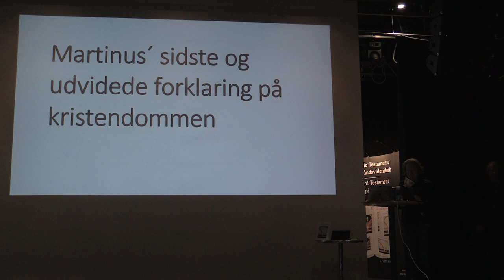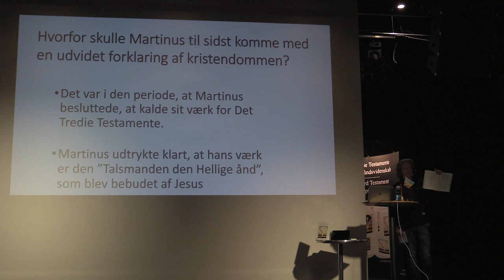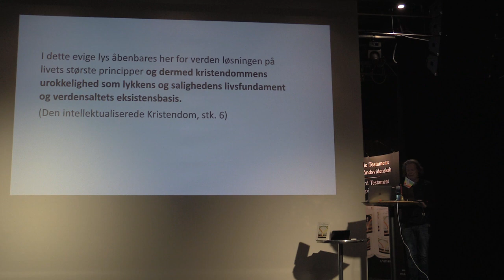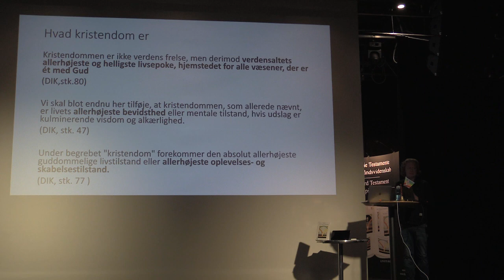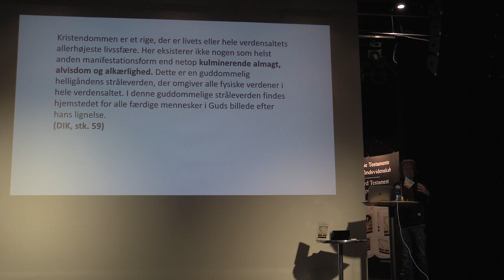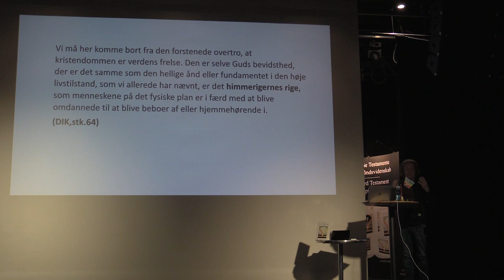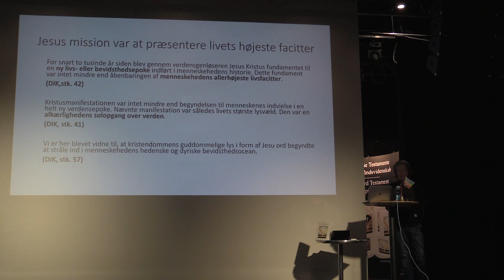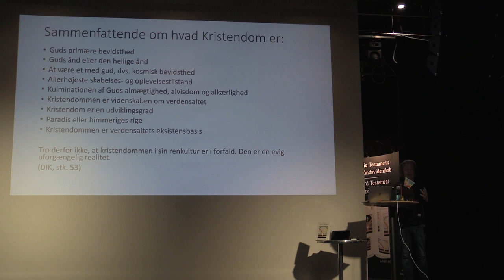Martinus´sidste og udvidede forklaring på Kristendommen v/ Jens Lindsby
Fest for Martinus kosmiske indvielse i 1921
- forfatteren til Det Tredie Testamente, alkærlighedens videnskab

Tema: Hvorfor tilgive? – om fjendekærlighed & alkærlighedens videnskab

PROGRAM:
Kl. 12:15   Dørene åbnes
Kl. 13:02 Hvorfor kan og skal vi i Fonden Det Tredie Testamente gå forrest med at tilgive efter næsten 10 år og en tabt retssag mod os? v/ Mejbritt Mikkala Christensen, Hellebeth Hansen og Jan Langekær

Kl. 13:40  Sergej Rachmaninov: Adagio sostenuto (Barcarolle) i Dess-dur ur “Moments Musicaux”, (1896)  v/ Ingemar Fridell

Kl. 14:10  KORT PAUSE

Kl. 14:20  Sådan forankrer Forsynet de tre fundamentale epoker i menneskehedens verdensgenløsning i mod lyset. v/ Ingemar Fridell

Kl. 14:40   Om studiegruppearbejdet omkring Det Tredie Testamente i Odense v/ Karl Jørgensen

Kl. 14:45  Claude Debussy: “Reflets dans l´eau” (Reflexer i vandet) ur ”Images, Première Série”, (1905)  v/ Ingemar Fridell

Kl. 15:00  PAUSE. KAFFE, THE OG LAGKAGE

Kl. 16:15  Introduktion til symbolet De tolv grundfacitter og livsmysteriets løsning, v/ Peter Wraae

Kl. 16:35  Maurice Ravel: ”Jeux d´eau” (Vandleg), (1901)  v/ Ingemar Fridell
Kl. 16.45  Livets Eventyr, 13 stykker fra LIVETS BOG VI, foto, tekst & lyd, v/ Bob Zauner

Kl. 16:05  Dialog og spørgsmål

Kl. 17:15  Tak for i dag! v/ Jan Langekær

Kl. 17:45  Vegan-buffet (økologisk, glutenfri og laktosefri) i Kulturhuset Kilden. Madbillet for middag betales på stedet 150,-kr. - men kun for forudbestillinger!

Tilmelding til Jan Langekær er nødvendig.
Afholdt lørdag den 17. september 2022, kl. 13:00-17:30.
Kulturhuset Kilden
Nygårds Plads 31, Brøndbyøster
2605 Brøndby
Arrangeret af LIVETS SKOLE i Martinus Åndsvidenskab